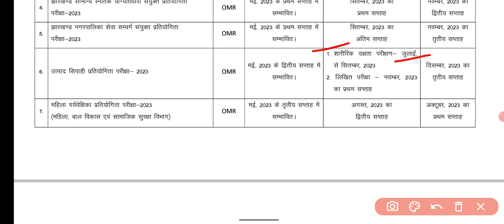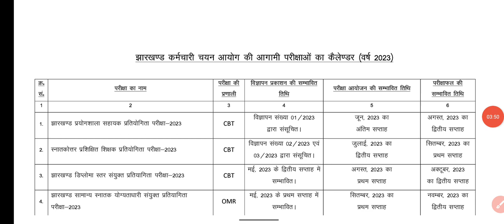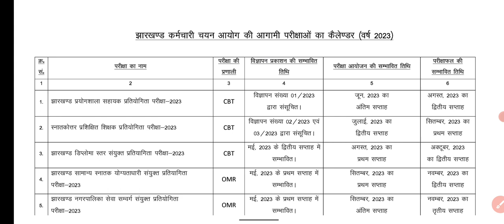JSSC 2023 परीक्षा कैलेंडर जारी | JSSC EXAM Callender 2023 | JSSC NOTIFICATION AND EXAM DATE OUT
👉👉 JSSC BOOSTER DOSE | JHARKHAND GK PRACTICE SET | JHARKHAND GK | JSSC PRACTICE SET For All Jssc Exam

7th jpsc final cutoff, 10th jpsc final cutoff, jpsc final cutoff, 7th jpsc marksheet, 7th jpsc mains cutoff,

jpsc today update, jpsc cut off marks,

JSSC पंचायत सचिव रिजल्ट जारी | जेएससीसी panchayt sachiv result published | jssc ldc result , Jharkhand niyojan niti latest update, Panchayat sachiv result , JSSC Panchayat sachiv cutoff, jssc ldc result ,jssc ps result,